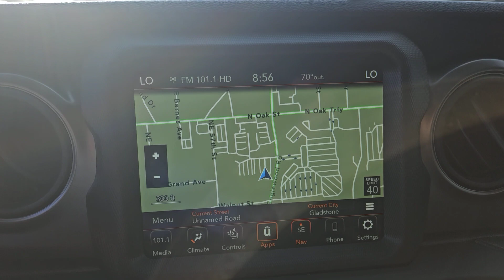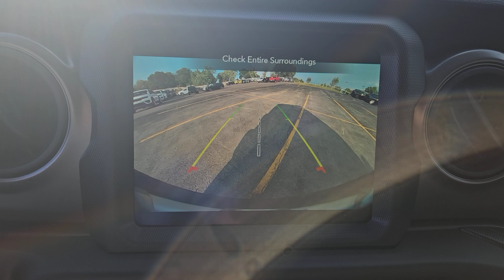2023 Jeep Wrangler Sport MO Kansas City, Gladstone, Liberty, Parkville, Saint Joseph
New 2023 Jeep Wrangler Sport available at Gladstone CDJR located in 5610 N oak trafficway, Gladstone, MO, 64118. Servicing the Kansas City, Gladstone, Liberty, Parkville, Saint Joseph, Independence, Smithville, Platte City, Kearney, Excelsior Springs area.

You will be amazed by this   2023  Jeep Wrangler. The Wrangler delivers iconic style, future-focused technology, all-terrain capability, rugged power, and the ability to make your adventures truly your own. These are just some of the great options this vehicle comes with: Heated Steering Wheel
, Apple Carplay/Android Auto, Touchscreen Infotainment System, Keyless Entry, Navigation System, Premium Sound System, Fog Lamps, Satellite Radio, Back-Up Camera, Heated Mirrors. Never be anyone but your authentic self. You belong in the Wrangler.

Additional Comments
Silver Zynith Clearcoat 2023 Jeep Wrangler Sport 4WD 8-Speed Automatic 2.0L I4 DOHC\n\n\nPlus $699 for Powerhouse Advantage Includes 1 Year of basic maintenance EG Repel exterior protection Tire Road Hazard Protection Key replacement protection Door Edge Guard Protection for 3 years. Plus bonus enrollment into the Powerhouse Rewards Program. Please ask for full details.